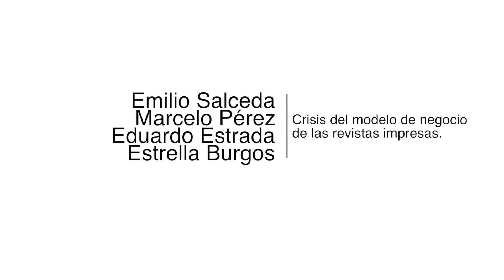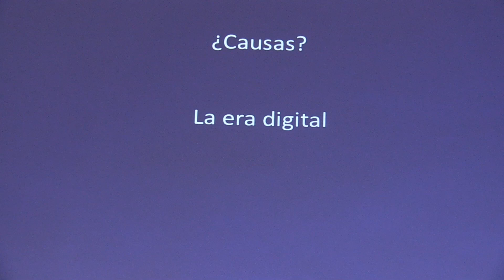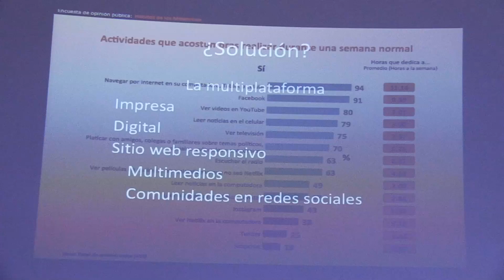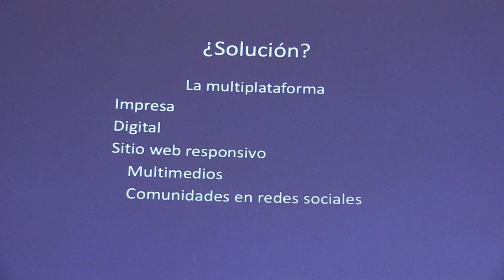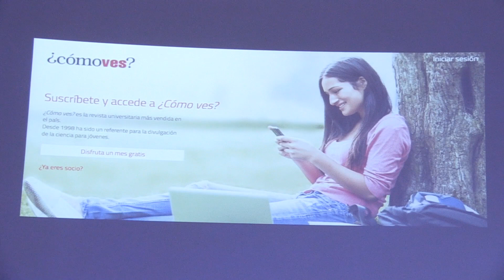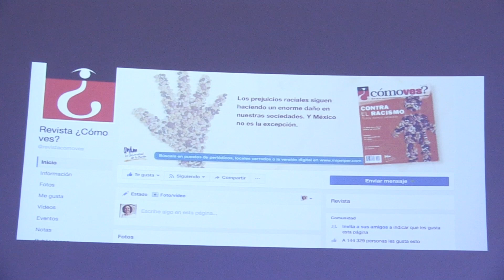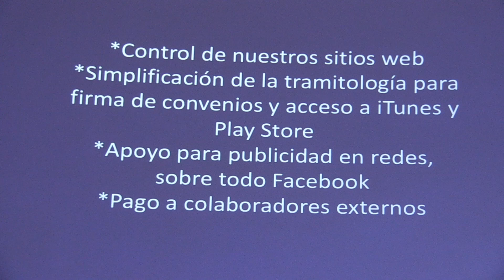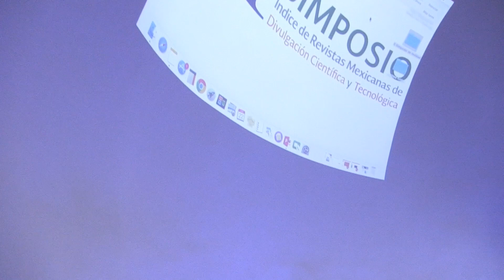Mesa redonda: Crisis del modelo de negocio de las revistas impresas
II Simposio de Índice de Revistas Mexicanas de Divulgación Científica y Tecnológica 2017.

Mesa en la que se aborda el tema de la crisis del modelo de negocios de las revistas impresas, cómo se enfrentan a la era digital y cómo se adaptan a las exigencias del público.